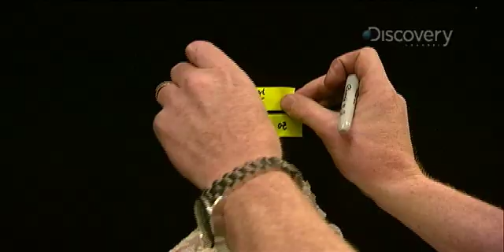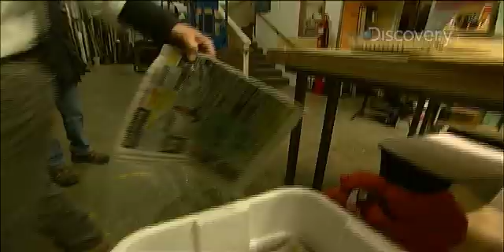MythBusters - Pie-crete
New episodes return Wednesday, Oct. 7th @ 9pm E/P on Discovery! Check out exclusive footage straight from the MythBusters' own video cameras

From the new season, the guys put this WWII myth to the test.